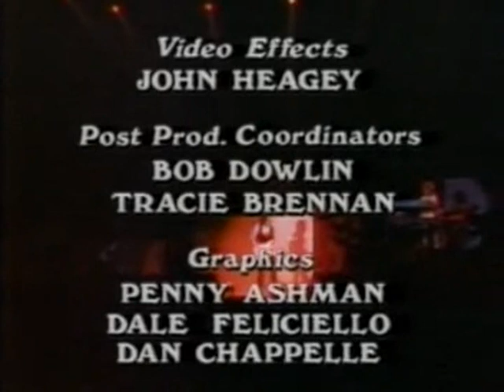Gary Moore Wild Frontier Tour 1987 Isstadion Stockholm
That video belongs to the band and their record label. I uploaded it just to have a version on YouTube. I fully accept embedding and monetization for the video owner.